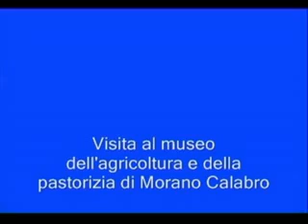Passeggiando per il POLLINO. MUSEO PARTE I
Visita al Museo dell'arte contadina di Morano Calabro anno 1994